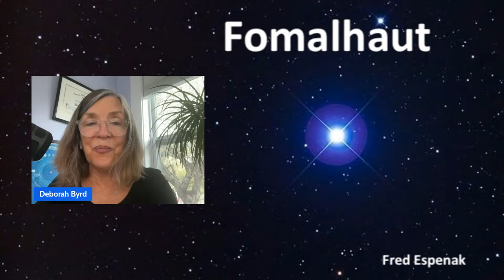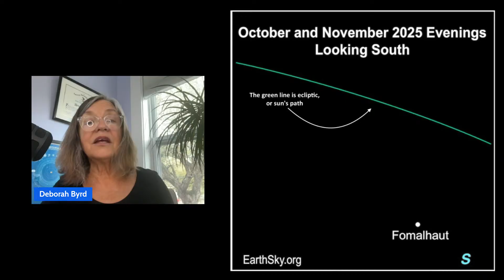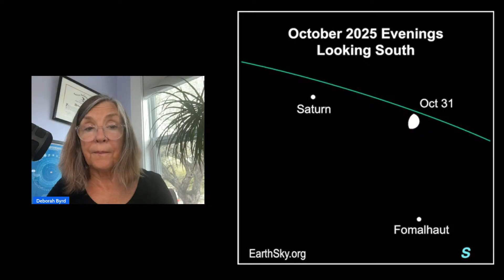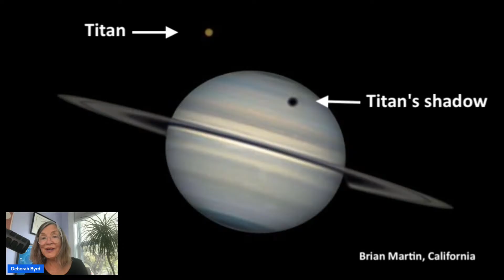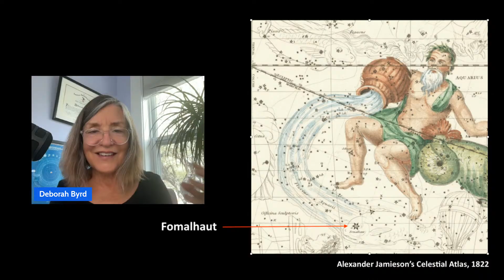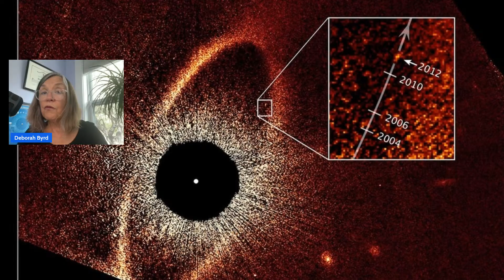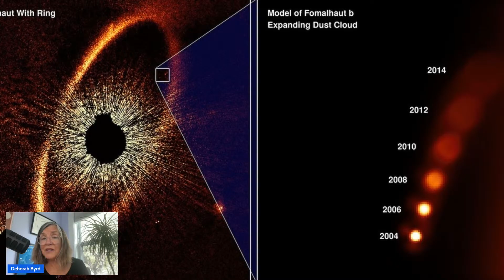See Saturn And The Loneliest Star Fomalhaut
In 2025, the bright southern star Fomalhaut — often called the loneliest star — shines close to Saturn. Join EarthSky's Deborah Byrd live at noon CDT (17 UTC) on Friday October 24, and learn how to see Fomalhaut and Saturn, and why Fomalhaut is known for its solitude. We’ll talk about:
- When and where to look for Fomalhaut and Saturn tonight
- Why Fomalhaut is called the “loneliest star”
- Plus! The story of Fomalhaut’s dusty debris ring and mysterious "exoplanet"